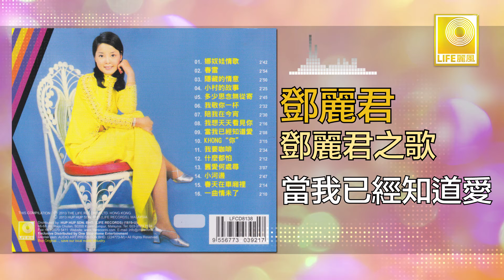邓丽君 Teresa Teng - 當我已經知道愛 Dang Wo Yi Jing Zhi Dao Ai (Original Music Audio)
“天皇巨星” 鄧麗君1972年在麗風灌錄了“當我已經知道愛”，充滿青春魅力的鄧麗君唱出 “娜奴娃情歌” “春雷" "我敬你一杯” “一曲情未了” 等叫人難忘的歌曲。